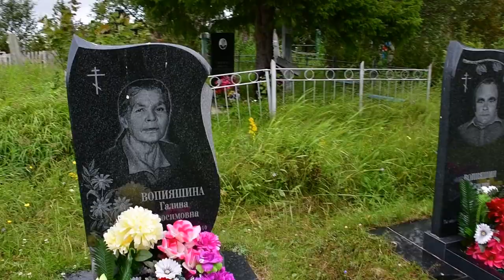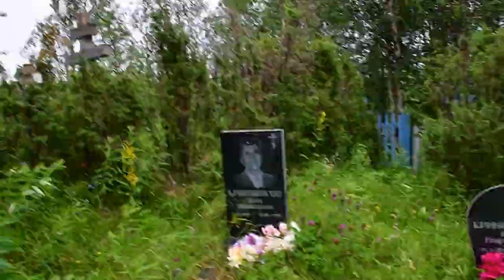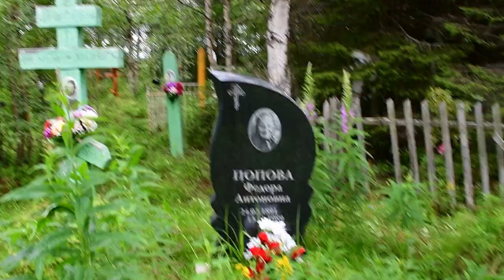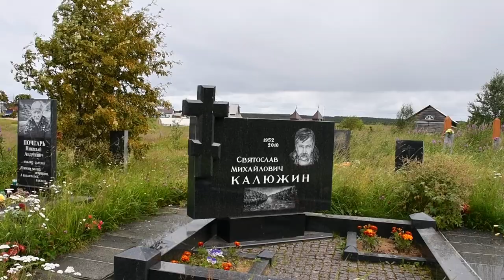Кладбище в Варзуге. Мурманская область.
Калюжин Святослав Михайлович
Мурманский край понес горькую утрату. Память о замечательном человеке - Станиславе Калюжине – навсегда сохранится в сердцах северян

30 июля 2010 года трагически оборвалась жизнь Святослава Михайловича Калюжина - человека, который оставил особый след на Кольской земле.

Святослав Калюжин родился 25 сентября 1952 года в украинском городе Раздельная Одесской области.

После службы в рядах Вооруженных Сил работал слесарем на СРЗ ММФ в Мурманске, затем - на судах Мурманского тралового флота.

В 1987 году Святослав Михайлович возглавил рыболовецкий колхоз «Всходы коммунизма» на Терском береге и с тех пор оставался его бессменным руководителем.

На долю Калюжина пришлись чрезвычайно трудные годы экономического спада, перестройки основ нашей жизни. Но все это время люди, которые работали в колхозе, и все жители Терского берега чувствовали в Святославе Михайловиче настоящего защитника своих интересов. Он заставлял обстоятельства считаться с интересами терчан. Он был настоящим хозяином, который умел работать. Своей энергией и упорством он давал окружавшим его людям еще один повод гордиться своей землей.

Более 15 лет Святослав Михайлович исследовал атлантического лосося (семгу). В 1999 году он защитил кандидатскую диссертацию, посвященную вопросам экосистемы реки Варзуги, а в 2004 году ему была присвоена степень доктора биологических наук. На основе оригинальных многолетних данных определено относительное обилие молоди лосося в более чем 40 реках бассейна Белого моря.

В условиях смены приоритетов эксплуатации запасов атлантического лосося на примере Варзугского рыбопромыслового района Святославом Калюжиным была разработана стратегия охраны, воспроизводства и эксплуатации запасов вида в бассейне Белого моря, а также предложена новая схема эксплуатации ресурсов лосося, позволяющая достичь низкой смертности взрослых особей при спортивном рыболовстве по принципу «поймал-отпустил», что дало неплохие экономические и природоохранные перспективы нового для России вида использования биоресурсов лососевых рек Севера. Им была создана научная основа для сохранения и восстановления популяций лососей на Северо-Западе России, в Сибири и на Дальнем Востоке.

Святослав Михайлович был советником губернатора Мурманской области. Он развивал туризм, восстанавливал уникальный храм Успения Пресвятой Богородицы, строил новую Варзугу.

Неоднократно Святослав Калюжин избирался депутатом Варзужского сельского Совета. Вот и на последних выборах, в марте нынешнего года, односельчане доверили ему представлять их интересы в муниципальном органе власти.